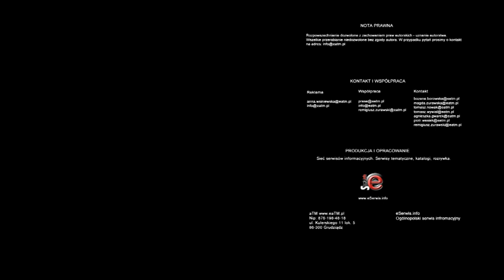Spotkanie Klubu Kobiet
To kolejne spotkanie w kobiecym gronie i oczywiście zdominowane kobiecymi tematami.

Spotkania w ramach Klubu Kobiet odbywają się regularnie co miesiąc i za każdym razem w innym miejscu, ale zawsze w miłej atmosferze.

Tym razem połączone z teoretycznymi i praktycznymi warsztatami pielęgnacji paznokci, które poprowadziła Grażyna Syrocka z firmy Oriflame.

Tradycyjnym punktem jest akcja "Uwolnij swoją szafę i wymień się ciuchami", której Zasady są bardzo proste i polegają na wymianie między uczestniczkami zbędnych już strojów.

Wszystkie Panie uczestniczące regularnie w spotkaniach grudziądzkiego Klubu Kobiet, ale także te, które dotąd w żadnym spotkaniu nie uczestniczyły zapraszamy 13 marca do "Czarciego Młyna" na kolejną imprezę w kobiecym gronie.